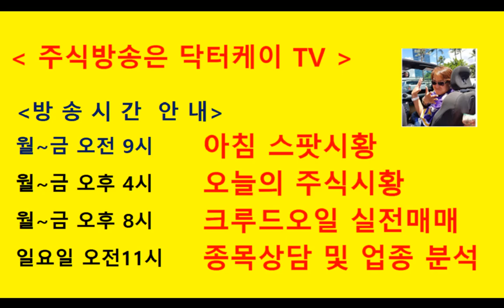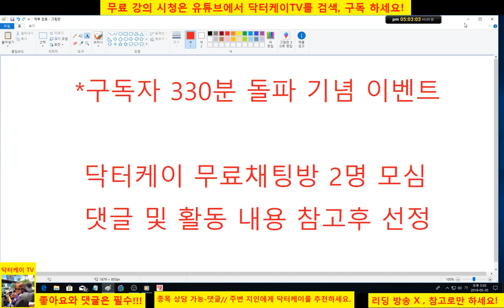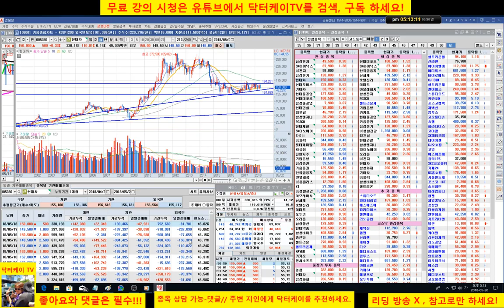= 닥터케이 TV =주식기초강의 124회 기간별 매매기법/데이,스윙,중장기/삼성바이오로직스,현대차/종목 상담/주식으로 1억만들기/직장인과 주식초보를 위한 주식방송